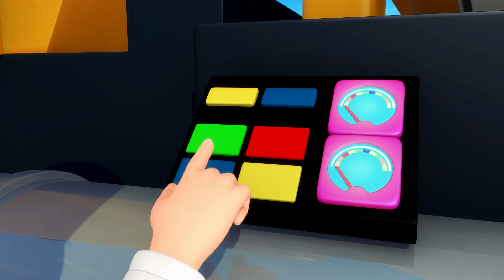Count with Twinkle and the 5 Little Kittens | 30 MIN |⭐ Sing With Twinkle ⭐ from Little Baby Bum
A simple and catchy counting song with 5 adorable little kittens doing adorable kitten things! They play, roll around, chase butterflies and fall fast asleep all under the watchful eyes of Timberly Wimberly, the nursery school teacher and Twinkle the magical star.

⭐About Twinkle & Little Baby Bum⭐

⭐Timestamps⭐

00:00 5 Little Kittens
02:07 The Dinosaur Song
04:09 Happy Place
06:12 Baby Max's First Animal Book
08:12 Pat A Cake V3
09:51 10 In The Bed
12:55 London Bridge V2
14:32 If You'Re Happy And You Know It
17:08 Bath Time Party
19:22 Shadow puppets
21:21 Twinkle Sensorial Colours Bedtime (New Models)
23:24 Max and Mia's Milk (New Models)
25:28 No Monsters (remake) (New Models)
27:53 Wheels on the bus bus (TRAD)(New Models)
29:52 What's in the bag? (New Models)